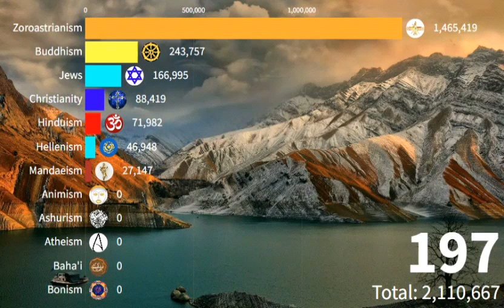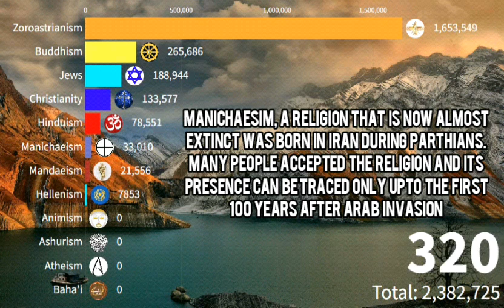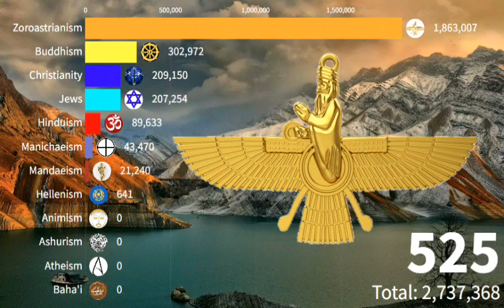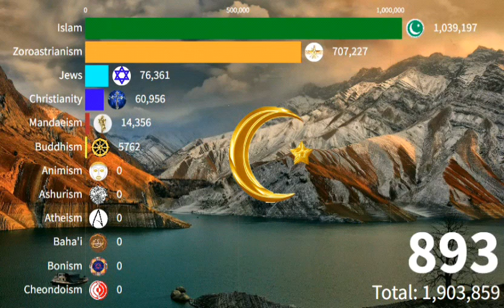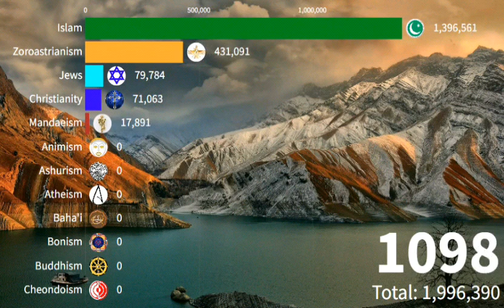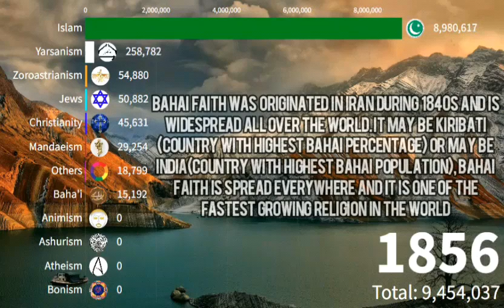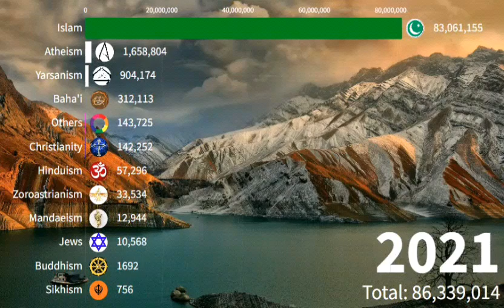Religions In Iran {1 CE TO 2023 CE}| Religion In Iran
Iran, a country in West Asia(sometimes also considered Middle East) is a Shi'ite country. Iran is the country where Muslims are predominant and according to government, more than 98% of people are Muslims. Even Yarsanism, Mandaeism, Baha'i faith, Christianity, Hinduism, Zoroastrianism, Sikhism and many other religions are practiced. Iran is home to Zoroastrianism, Manichaesim(religion which existed prior to the Arab invasion), Yarsanism and other traditional religions. Prior to 1979 Iranian revolution or Islamic revolution, many minorities existed. But after revolution, many minorities left the country to escape discrimination.